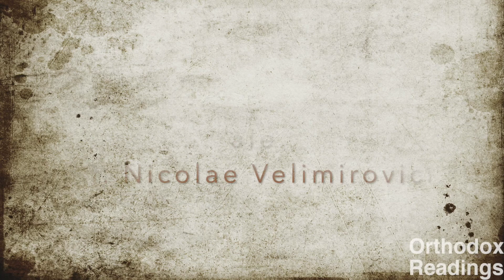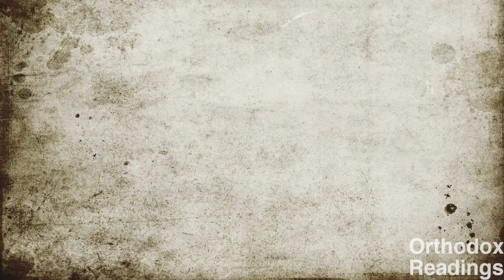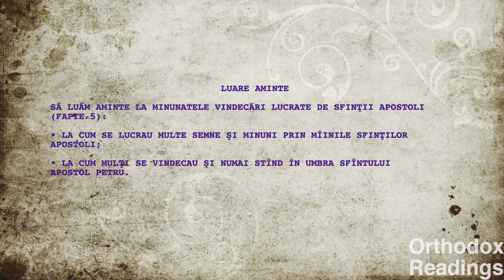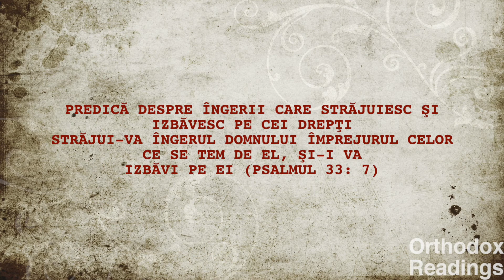14 Octombrie: Pomenirea Sfintei Preacuvioasei nostre Maice Parascheva;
Din “Proloagele de la Ohrida”
Sf. Nicolae Velimirovici
Pomenirea Sfintei Preacuvioasei nostre maice Parascheva [PetkaJ
Pomenirea Sfinţilor Mucenici Nazarie, Ghervasie şi Protasie [şi
Chesie]
Cîntare de laudă la Sfînta Preacuvioasă Parascheva
Cugetare
Luare aminte
Să luăm aminte la minunatele vindecări lucrate de sfinţii apostoli
(Fapte 5):
Predică Despre îngerii care străjuiesc şi izbăvesc pe cei drepţi
Străjui-va îngerul Domnului împrejurul celor ce se tem de El, şi-i va
izbăvi pe ei (Psalmul 33: 7)

Muzica: inregistrare din slujba de priveghere la Sf. Parascheva, Tomis , Constanta

Sure pentru imagine:
Sf. Parascheva : Manastirea Sf Parascheva, Bellu
Sf. Mucenici Nazarie, Ghervasie si Protasie
wikipedia;